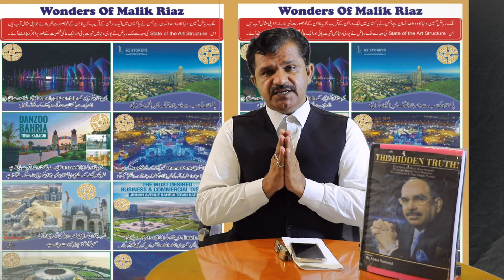Wonderful book on the life of Malik Riaz.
Top secrets to become rich from poor . The hidden truth Malik Riaz Hussain.